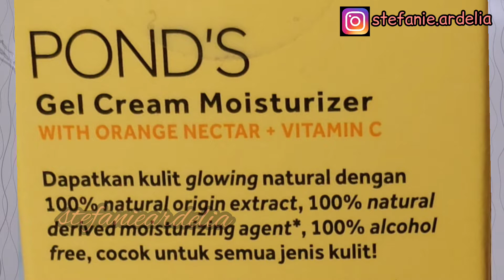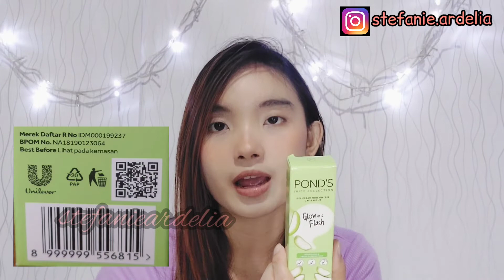REVIEW PONDS ORANGE DAN ALOE VERA !!STEFANIE ARDELIA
Note 📝:

1. Video ini bukanlah video endorsement, aku pakai produk tersebut dan aku review berdasarkan pengalaman aku.
2. Review yang aku kasi adalah berdasarkan pengalaman aku sendiri. Tiap orang tentunya memiliki jenis kulit yg berbeda-beda. Skincare yg di gunakan juga tentunya cocok cocokan kembali lagi ke jenis kulit masing-masing, cocok di kulit aku belum tentu juga kalian cocok.
3. Comment ya kalau kalian pingin aku bikin video yang kalian mau.

1.

Record : Hp Samsung A52S
Editing Video : Inshot
Editing thumbnails : Picsart

Terimakasih ya yg sudah support aku

Editing Video : Inshot
Editing thumbnails : Picsart